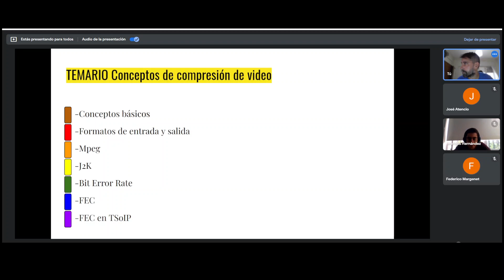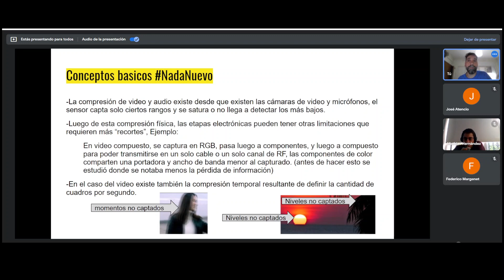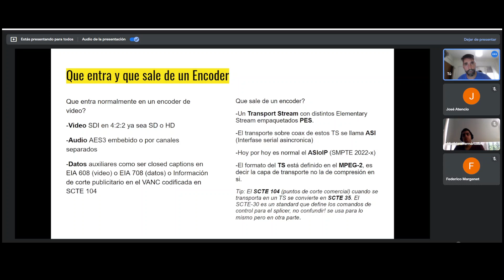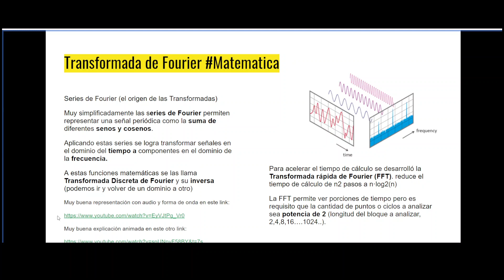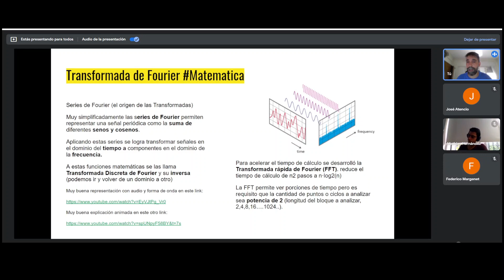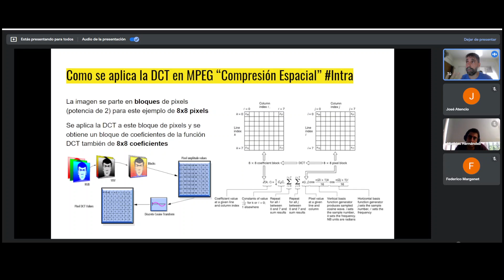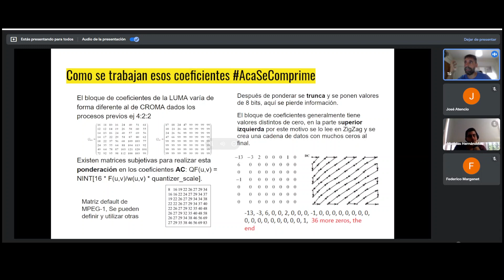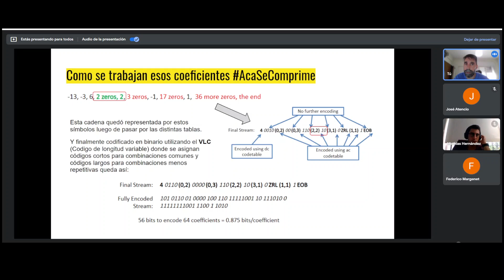Sesion 8 II (segunda parte), 26-01-2022, principio del Cap-5 Compresion de video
Primer parte capitulo 5 Infraestructuras de Televisión
“Conceptos de Compresión de video ”
Que es la compresion de video, que entra y que sale de un encoder, como se aplica Fourier y sus transformadas a la compresion de video.